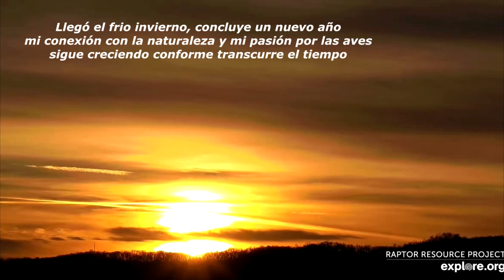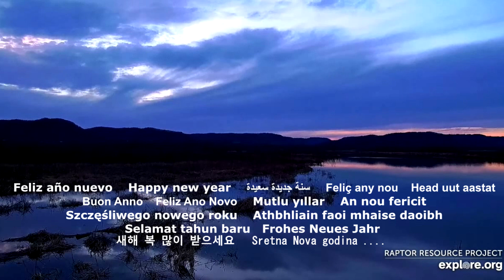37.160 GRACIAS! Celebrando juntos un nuevo año lleno de gratitud 🎉✨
El invierno, con su descenso de temperaturas y la congelación de cuerpos de agua como el río Mississippi, representa un desafío para multitud de criaturas, especialmente aquellas que dependen del agua para obtener alimento. Muchas especies, desde aves hasta mamíferos, emprenden viajes migratorios en busca de climas más cálidos y recursos alimenticios más abundantes.
Desde mi humilde canal, os deseo a todos un año repleto de todos los deseos que anheláis cumplir, y millones de gracias por vuestro apoyo
Winter, with its drop in temperatures and the freezing of bodies of water like the Mississippi River, represents a challenge for a multitude of creatures, especially those that depend on water for food. Many species, from birds to mammals, undertake migratory journeys in search of warmer climates and more abundant food resources.